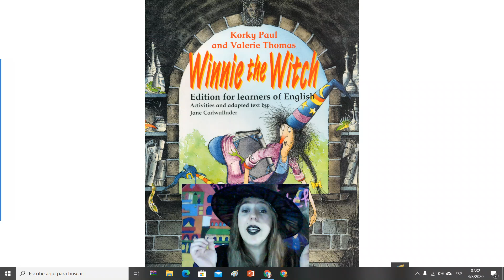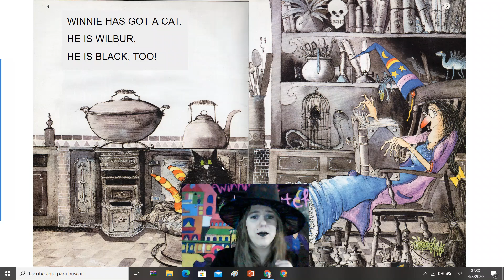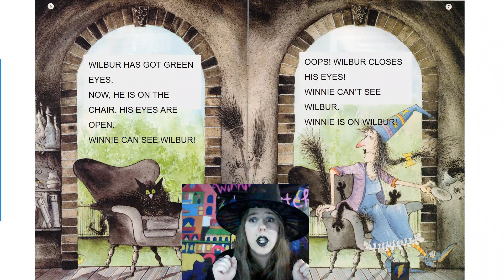Winnie the Witch Part 1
WHERE IS WILBUR?
by Miss Ana